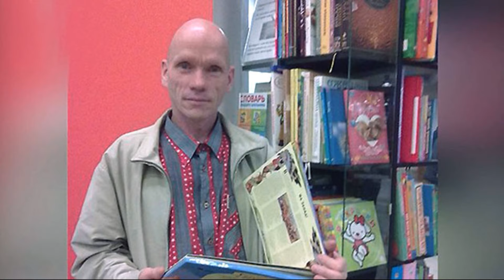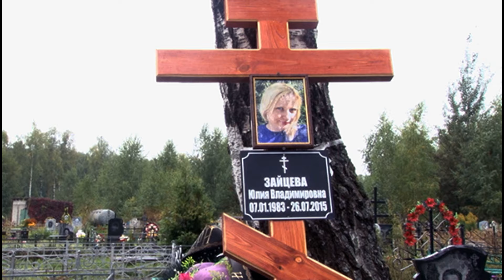«Боже, помоги мне лишить жизни маму»: история нижегородского маньяка Олега Белова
Что превращает человека в серийного убийцу? Теорий, объясняющих причины этого явления, более чем достаточно. Но, к сожалению, ни одна из них не является единственно верной.
Какие бы факторы не обусловили это явление-серийный убийца и маньяк, можно прийти к одному общему выводу: у всех серийных убийц было чрезвычайно неблагополучное детство. Ужасное воспитание большинства (если не всех) серийных убийц в первую очередь способствовало возникновению патологии, переполняя их ненавистью и отвращением к самим себе настолько, что садистское убийство становилось для них суррогатом интимной близости. И все-таки даже самым отвратительным воспитанием нельзя объяснить появление серийных убийц.
Кроме того, множество людей, перенесших в детстве страдания, не становятся впоследствии преступниками.
Мы осознаем, что все описанное может шокировать . Наши видео ни в коей мере не направлены на пропаганду насилия. Наша цель — предупредить ВАС о возможности подобных преступлений и уберечь ВАС от опасности.

Если вы стали свидетелем важного события ,у вас есть новость или идея для материала,то пишите нам в телеграм 👉👉ʜᴛᴛᴘs://ᴛ.ᴍᴇ/ᴅᴀʀᴋ_sɪᴅᴇ_ᴡᴏᴡ или на нашу почту

ʜᴛᴛᴘs://ᴛ.ᴍᴇ/ᴅᴀʀᴋ_sɪᴅᴇ_ᴡᴏᴡ